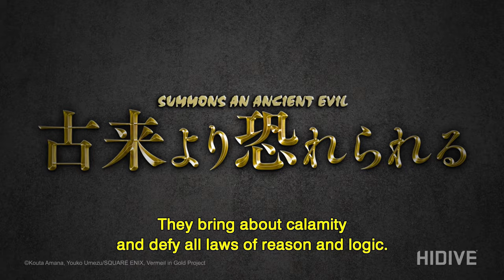Vermeil in Gold Official Trailer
Rather than take a more sensible approach to salvaging his grades in time for graduation, Alto summons a bit of otherworldly help. Only after does he learn he’s bound the legendary she-devil Vermeil into service as his familiar!